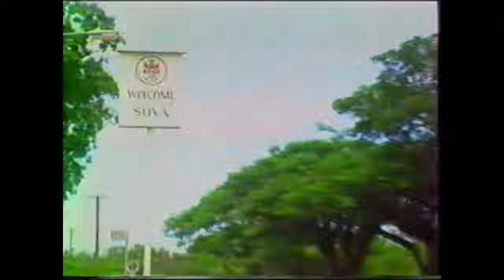Fiji Suva City 1980's 1990's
but I used some clips also from my fathers movie also that was filmed in between 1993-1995

Song: Mr. President Coco Jambo
Only reason I chose this song is because as a 90s child I remember riding the bus with my mother from Nausori Town to Suva and this song came on the open window bus it might have been 1996 or 1997 when this bus ride happened. That moment is the only nostalgia closest I can get to by making this edit of that era with this song. I remember it clearly It was a packed bus and a hot day with wind blowing through the bus.